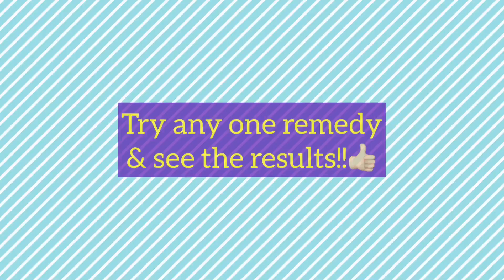Simple remedies for kidney stone || Natural home remedy